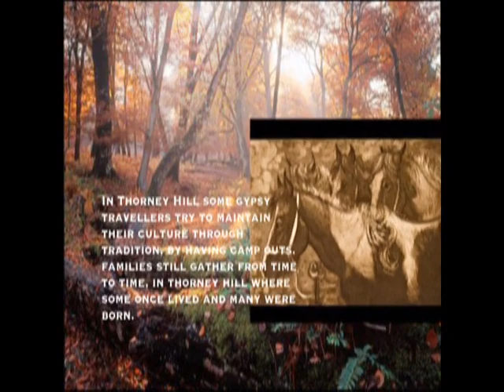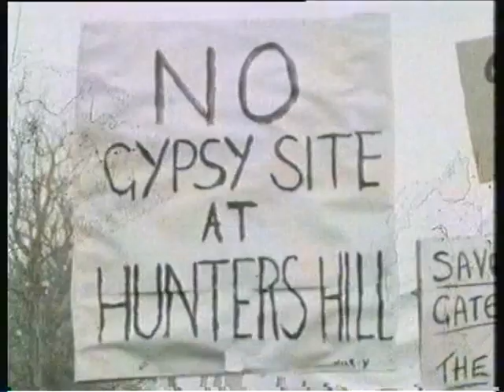Gypsy Travellers in the New Forest Chapter 1